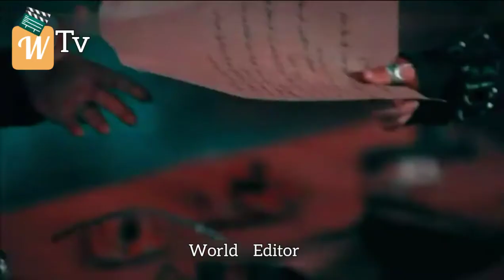🔥🔥 Ertugral ghzai 🔥 Attitude Entry 🔥| WhatsApp status| world editor